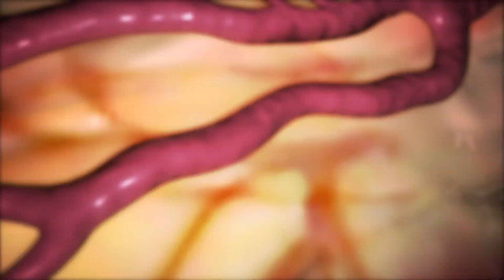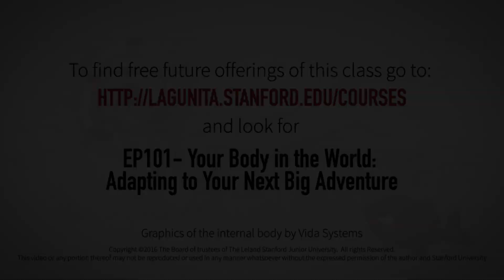Your Body in the World: Adapting to Your Next Big Adventure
Join Anne Friedlander and Corey Dysick of Stanford University for a free online class about the amazing capacity of your body to adapt to the stresses of the world.  The full class includes adventure story videos, lectures and interviews with experts and adventurers. Go to lagunita.stanford.edu/courses to find next offering.